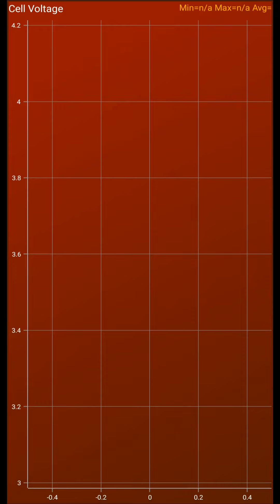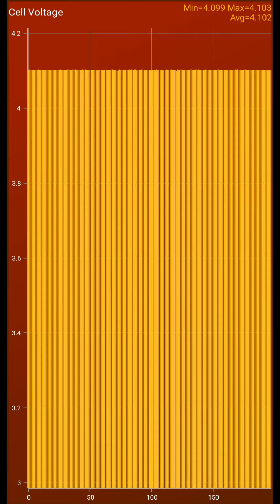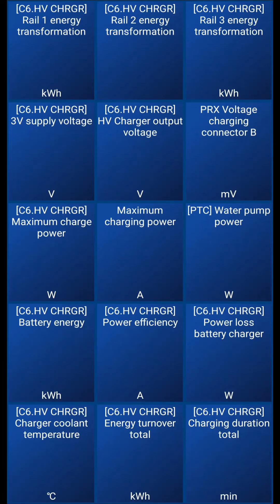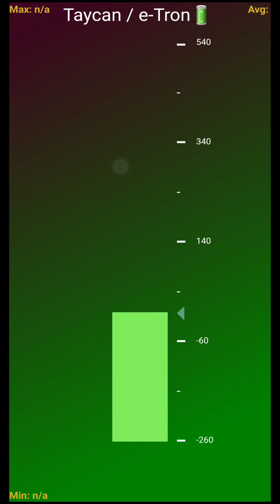Audi e-Tron GT⚡SOH, battery health, energy content | Car Scanner ELM OBD2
cool stuff:
- SOH, BMS SOC
- Battery energy content kWh
- cell voltage and SOC in each cell, cell inbalance
- battery module temperatures
- AC- DC-charging counters
- cabin HVAC sensors
- cabin heater current (cabin PTC heater failure anyone?)
- cabin and outside air humidity sensors
- motor, clutch temperature

Car Scanner shows most of these parameters in:
⚡ Porsche Taycan
⚡ Audi Q8 e-Tron
⚡ Audi e-Tron
⚡NEW: Audi Q6 e-Tron / Macan EV

🔋 Porsche Macan EV / Audi Q6 e-Tron - SOH and few other parameters
youtu.be/6bxlP3MNSxE

NEW - Porsche Taycan 2025 Facelift
youtu.be/NDYXiXuFglE

Audi e-Tron GT⚡SOH, battery health, youtu.be/2nV2ooqw0YY
Porsche Taycan - another new car: youtu.be/U7A-CUrFhn8

Taycan battery pack - Munro Live youtu.be/dpfl6CxwTSE

I used Car Scanner ELM OBD2 app (Car Scanner PRO full version) for iOS and Android
connection profile: Audi eTron/ eTron GT/ Porsche Taycan
iCar PRO Vgate (or vLinker Vgate MC+)

if you changed from another connection profile, you should manually refresh dashboard: Settings / Dashboard / Reset Dashboard to default. This will erase your customised Dashboard, so better first create a new car in My Cars, select it, then select connection profile eTron / eTron GT / Taycan.

When in D, you will get warning on dash about obd2 connection with active HV battery - this is normal, you can drive as usual.

Car Scanner ELM OBD2 app shows SOH, battery temperature, voltage and SOC in each cell (cell balance). Most values are identical with VCDS and PIWIS, some are correct only in Taycan or in e-Tron GT.

Audi e-Tron - check new profile e-Tron 55

Settings - Interface Units: switch HP to kW
activate GPS speed and GPS location for GPS Altitude /elevation/ + trip on Google map in Data Recording

Taycan / e-Tron GT voltage converter is unique: 800V, 400V, 48V, 12V (but I could not find 48V sensors in Car Scanner). Really curious which e-TronGT/Taycan components were designed by Rimac, but Car Scanner /"ECU Identifiers" shows no such details.

Taycan / E-tron GT rear axle:
EBFA Permanently excited synchronous motor
Pole pairs 4
Cooling jacket around stator windings
Coolant G12 evo
Continuous power output in kW at 10000 rpm 120 kW
Peak power output at 10000 rpm 320 kW
Torque in Nm at up to 5000 rpm (4 sec) 340 Nm

e-tron GT and RS e-tron GT front axle motor:
EBGA permanently excited synchronous motor
Internal rotor
Pole pairs 4
Coolant G12 evo
Continuous power output in kW at 8000 rpm 80 kW
Peak power output 8000 rpm 175 kW
Torque in Nm at up to 5500 rpm (4 sec) 300 Nm

ECU Identifiers menu in Car Scanner (data from Porsche Taycan):
01. Engine control unit
Manufacturer spare part: 9J1907558F
Manufacturer ECU soft: 0020
Manufacturer ECU hardware: 9J1907522
System: 9J1L1WBAA00

09. Onboard supply control unit
Manufacturer spare part: 4N0907063LN
Manufacturer ECU software: 0728
Manufacturer ECU hardware: 4N0907063AN
System: BCM1 MLBevo
ODX file: EV_BCM1BOSCHAU
HW ver.: H10
Calibration date (HEX): 220112

C6. High-voltage battery charger (UDS)
Manufacturer spare part: 5QE915684CR
Manufacturer ECU soft: 1088
System supplier identifier: KOSTAL
Manufacturer ECU hardware: 5QE915684CR
System: OBC KOSTAL
ODX file id: EV_OBC3Phase1KLOMLBev16
HW ver.: H74

03. ABS control unit
Boot software: 1039
Manufacturer spare part: 9J1614095R
Manufacturer ECU soft: 0150
ECU manufacturing date (ASCII): !
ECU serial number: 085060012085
Manufacturer kit: 9J1907379A
Manufacturer ECU hardware: 9J1614095R
System: PSM9_Hev
HW ver.: H07
ECU manufacturing date (HEX): 211214

01. Engine control unit
System: 9J1L1WBAA00

09. Onboard supply control unit
System: BCM1 MLBevo

my videos:
⚡Porsche Taycan video: youtu.be/Jpa0VVgSbXo
⚡Nissan Ariya electric youtu.be/zU654U30gHI
⚡NIRO EV 2023 youtu.be/JQFpKGIuccA
⚡Renault Megane E-TECH youtu.be/RMVmU-Pbrtg
⚡KIA EV6 inverter youtu.be/hCeMTmBwakU
⚡️IONIQ 5 youtu.be/nxIzXf1PDy4

EV from the future - Li MEGA EV prototype 520 kW charging youtu.be/moc8Bg3NKwI